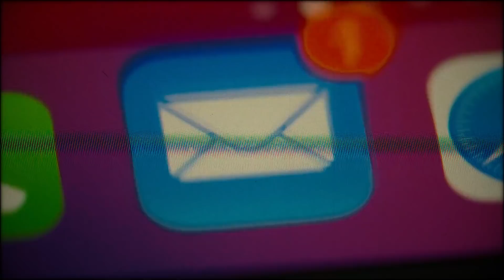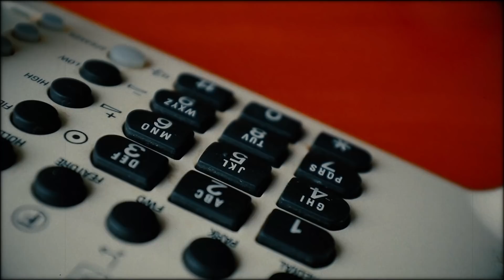5 FBI Files: Biggest Updates | Unsolved Cases | True Crimes & Scary Mysteries